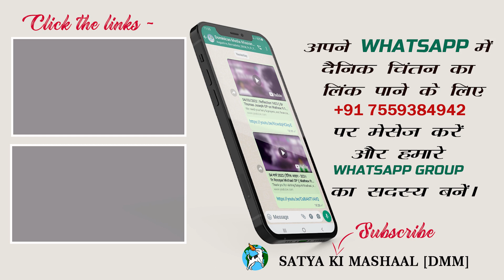12 मई 2023 | दैनिक आहार - 693 || Fr Rocque Michael OP || John 15:12-17 || DMM